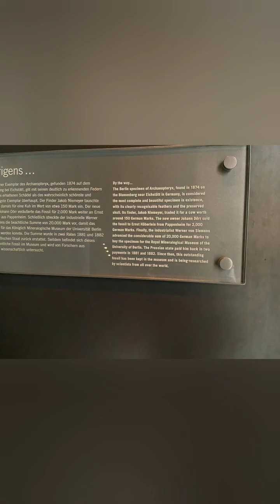Berlin Museum - 2